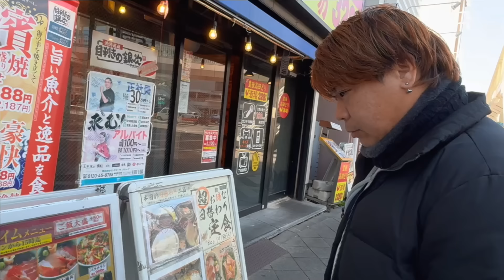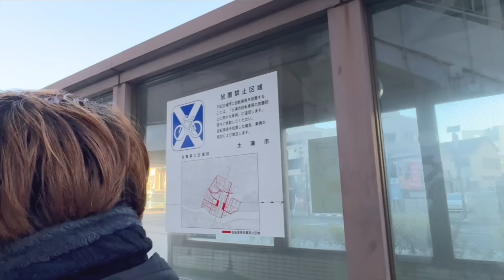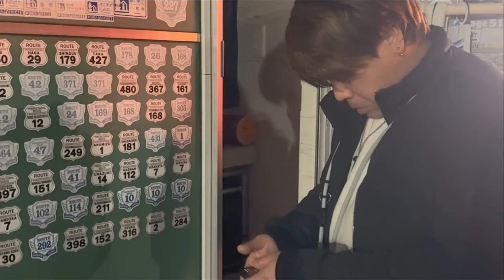【YouTuberのリアル】車中泊日本一周夫婦が旅してない日のリアルすぎる日常の過ごし方【たびぐらし458】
＊今回の動画＊
日本一周夫婦は旅してないとき何してるの？
いろんなパターンがあるけど、とある日の1日はこんな感じでした！

トラキャン・車中泊の情報発信チャンネル立ち上げました!!

軽トラキャンに住みながら移住の地を探して日本一周する年の差夫婦のYouTubeチャンネル

★トラキャン情報サイト｜おにもつすたいる★

ショップ限定のステッカーや便利アイテムなどを販売中!!

★各SNSでは最新情報を発信中★
・たびぐらしX(旧Twitter) @tabi_gurashi

☆初めての方におすすめ動画☆